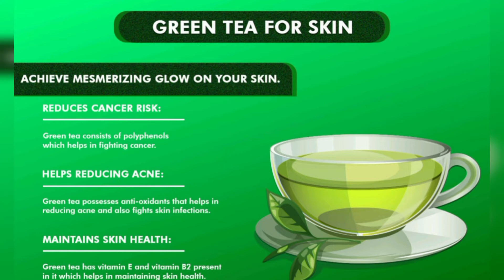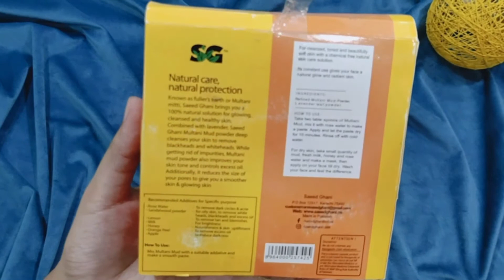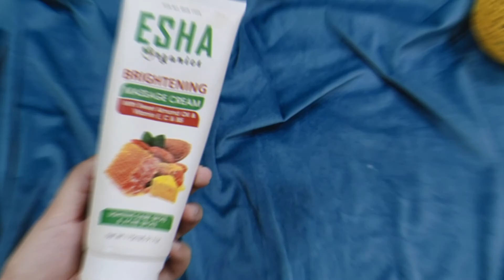Acne Treatment at Home│3 Day Acne Removal Challenge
acne treatment
back acne treatment home remedies
pimples treatment at home
acne removal at home
home remedies at home
pimple treatment get rid of pimples at home
remove pimples at home
acne natural treatment home
acne home remedy treatment
how to treat acne at home
treat acne scars at home
back acne treatment
treatment
home remedy
get rid of acne at home